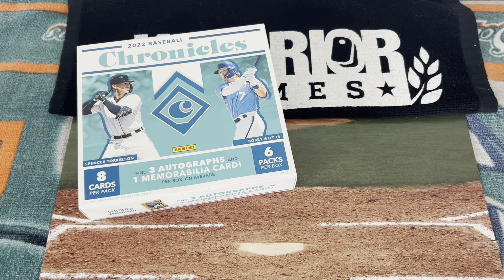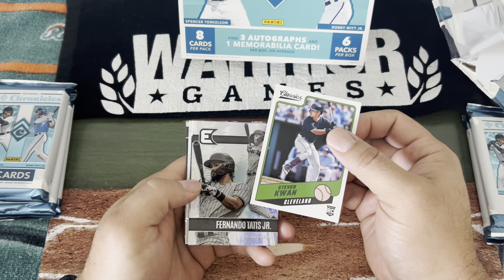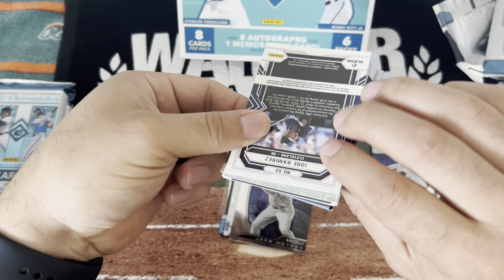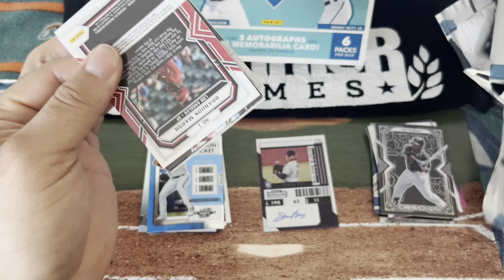Baseball 2022 chronicles pulled Julio certified mirror gold numbered $$$$&